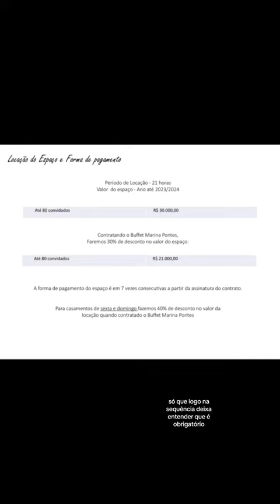Quanto custa casar no PÍER 151 em Ilha Bela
Olá sou Hellen Pires, e vou te falar
um pouquinho sobre nossa plataforma digital de convites on-line!

O inVip Site de eventos, para todos os temas seja casamento, debutante, aniversário, chá de bebê on-line, ou tema que você desejar comemorar !

Traz como diferencial a criação de listas de presente virtuais e ajuda a reunir informações úteis para convidados e anfitrião.

Colocar dicas e todas as informações para seu convidado em um só lugar;